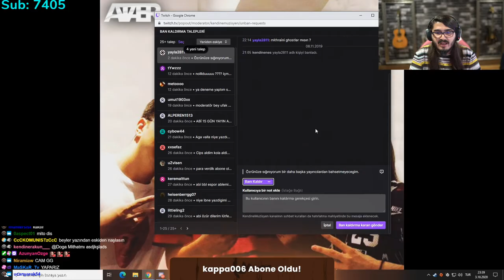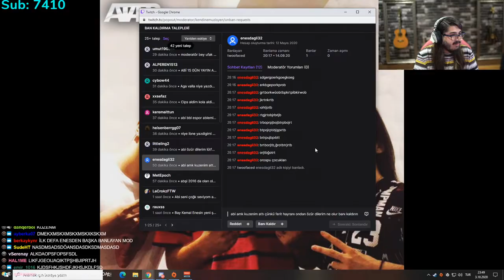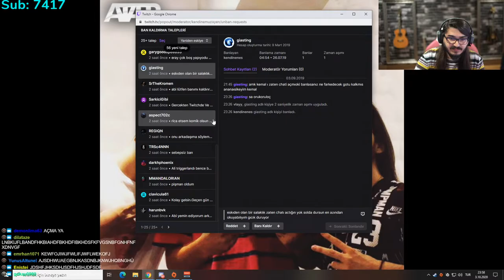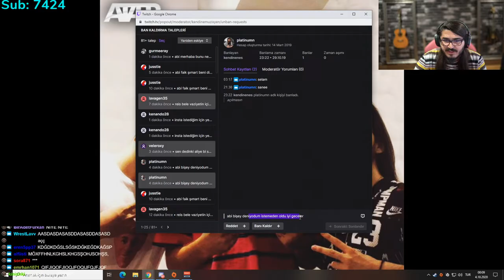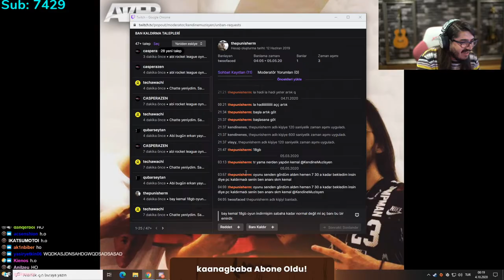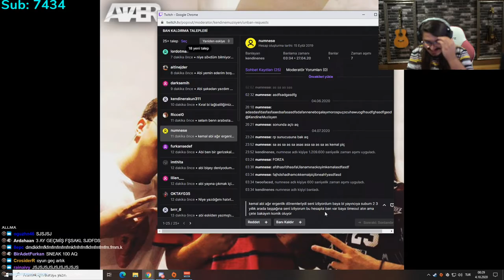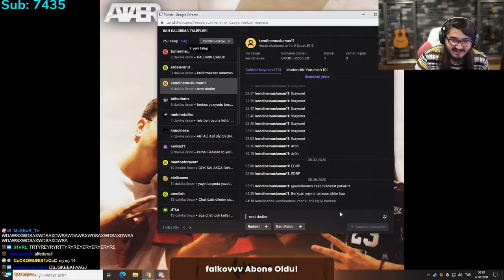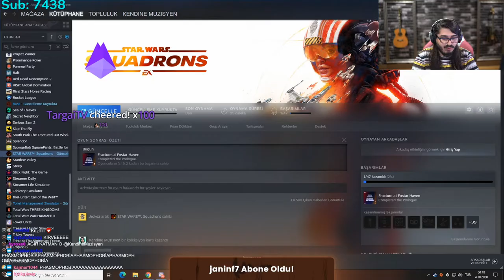Kendine Müzisyen - Ban Kaldırma Taleplerini Okuyor [04.10.2020]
Kendine müzisyen ban itirazlarını okuyor. Kendine müzisyen ban kaldırma taleplerini inceliyor. Kendine müzisyen ban açma isteklerini inceliyor.

Telif Hakları: Kaldırılmasını istediğiniz içerikleri mail yolu ile iletebilirsiniz.